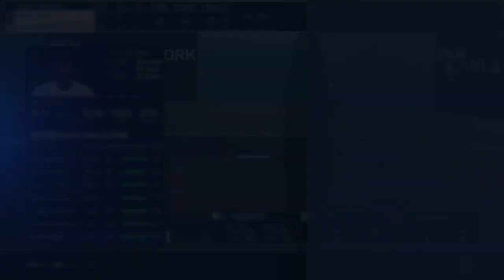【NLCS】第1戦 ロサンゼルス・ドジャース VS ニューヨーク・メッツ【MLB The Show 23】